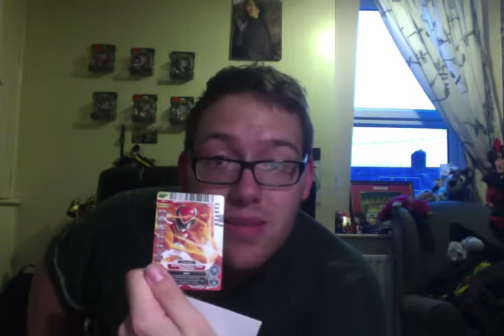Power Rangers Megaforce and Super Samurai Mini Figures Blind Bag Bargains!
Hello and Welcome back to Will's World of Reviews and more! Yes i've been back to morrisons and look what i found!